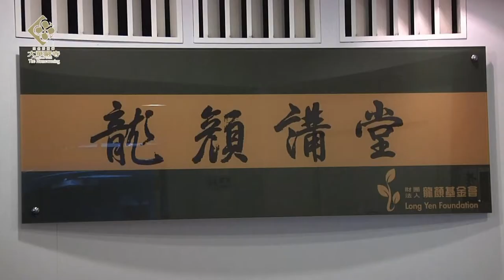大華嚴寺｜海雲和上的金石堂九堂課：接納沒有分別沒有牽絆20160630